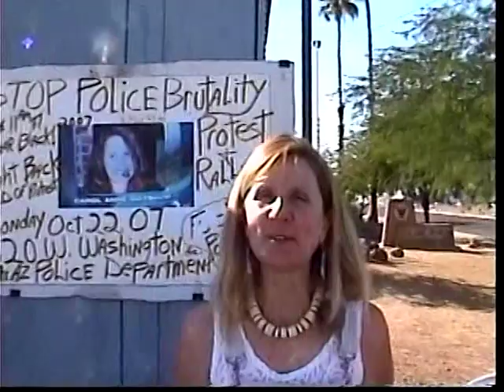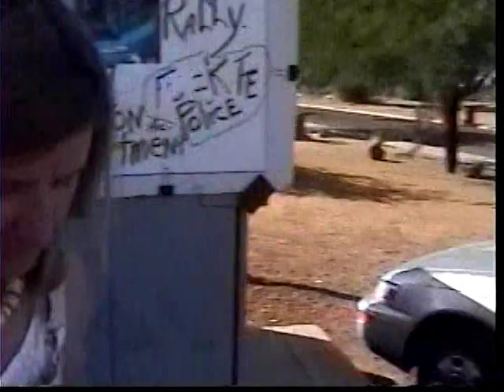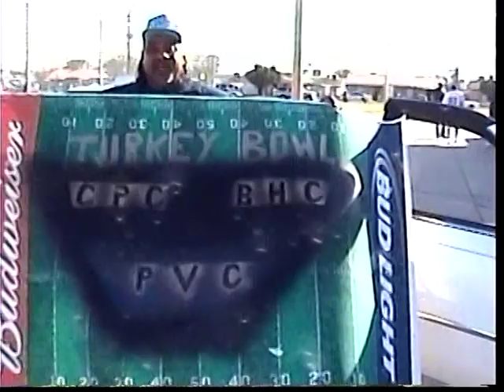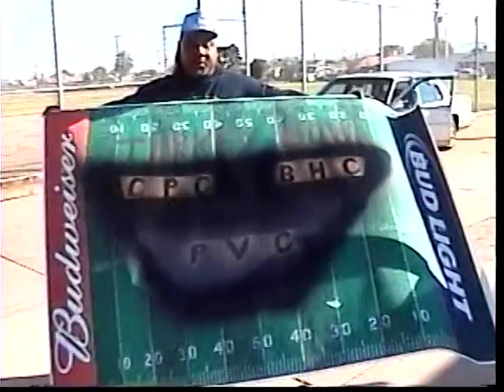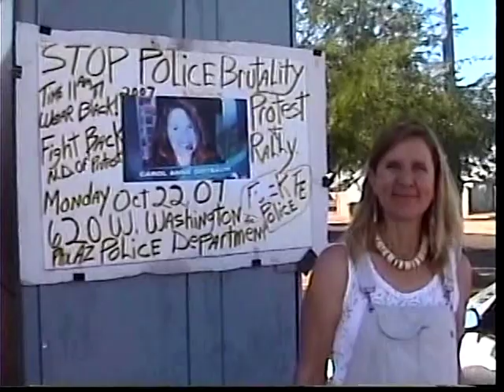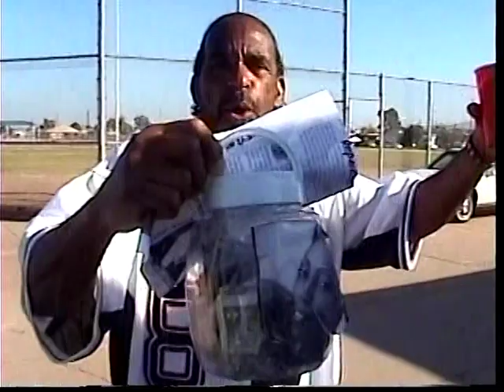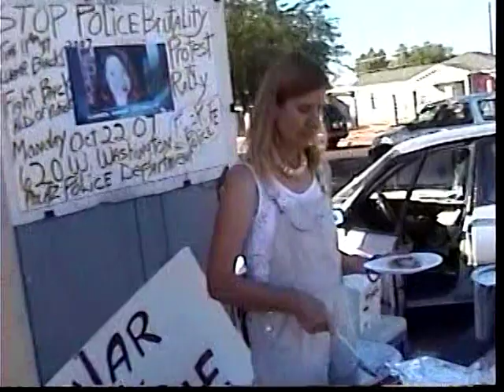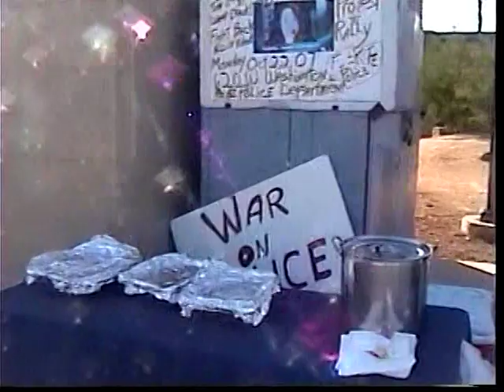VTS 01 1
MY ANN&STOP POLICE BRUTALITY AT THE TURKEY BOWL YR,2007 PHX.